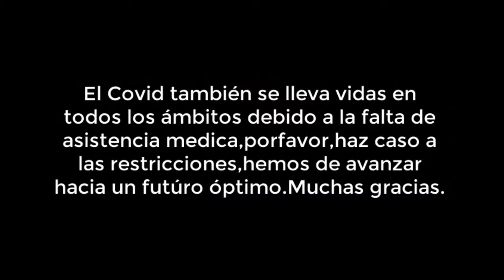Retraso sanitario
IES Santa Margalida
Festival de Clipmetrajes de Manos Unidas